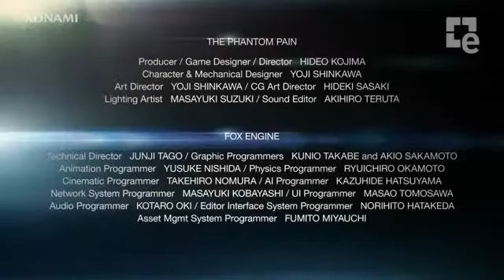Metal Gear Solid 5 The Phantom Pain - GDC 2013 Trailer985